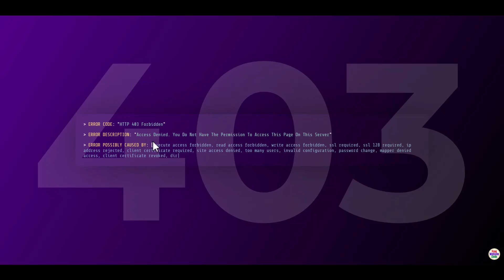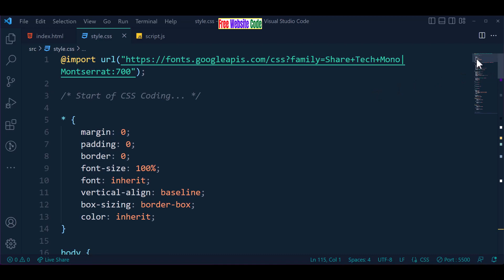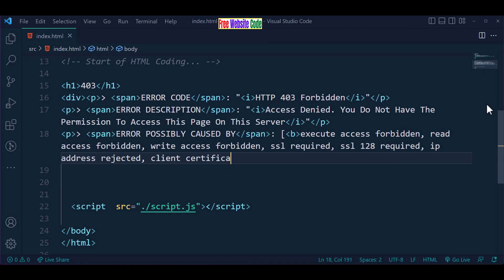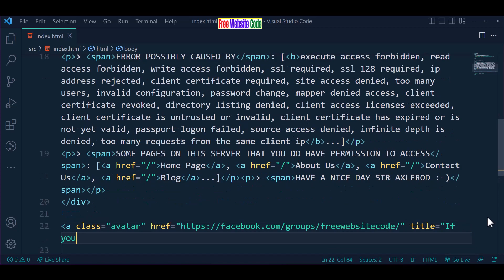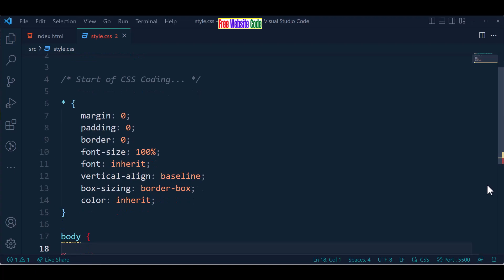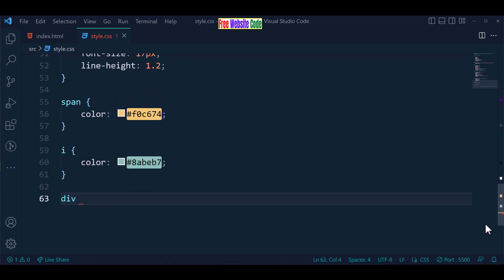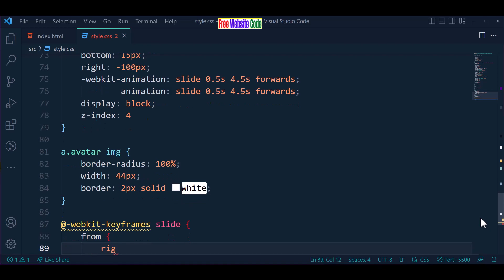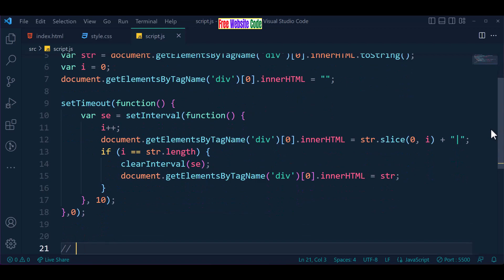*Make 403 forbidden error page website design with HTML & CSS Tutorial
The 403 Forbidden error page is a website design made with HTML and CSS. The site has a simple layout with a header that has the 403 Forbidden error message and a header image.

Making a website can be easy and fun with HTML & CSS. Using these two languages you can make a website in an hour or so. Just follow these tutorials on how to make websites with HTML and CSS.

FreeWebsiteCode.com tries to provide HTML, CSS, SCSS, JavaScript, React, Android Studio, Java, PHP, Laravel, Python, Django, C#(C Sharp), and ASP.net-related projects 100% free. We try to make learning easier. Free Website Code always tries to give free projects to those who are new learners. Free projects and source code will help to learn easily. They can save time and learn more.

⭐⭐⭐ SOURCE CODES  ⭐⭐⭐

DOWNLOAD THE SOURCE CODE FROM GOOGLE DRIVE ( INCLUDES IMAGES ): 👇👇
If you face any problems downloading the source code or project file, your should disable your AdBlocker Extension. Then visit again and try.

✅ 100% Free Source Code Download Guaranteed. Stay With Free Website Code 👍❤👍
All kinds of free website codes are available here. Anyone can download Source Code free of cost.